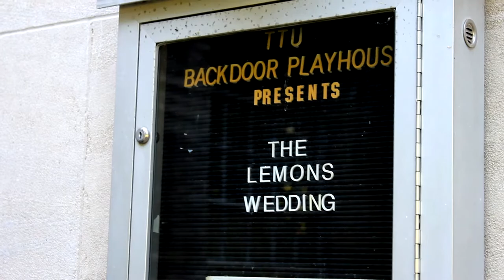Jessica & Casey - Intro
We get to film weddings for other brides & grooms all the time, so when our own wedding came along, we knew we wanted everything captured. Casey's friends, Clint Keller and Blake McKinney - both of which do their own camerawork on a regular basis - filmed for us. We edited. We think we got a pretty good result! Thank you to all of our wonderful friends and family who came to celebrate with us!